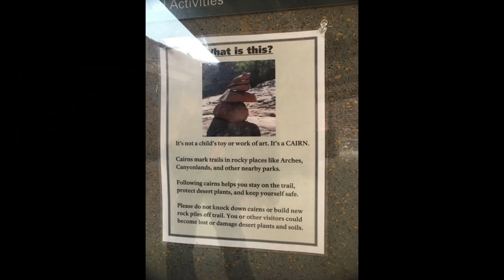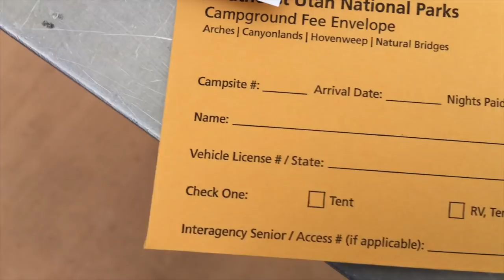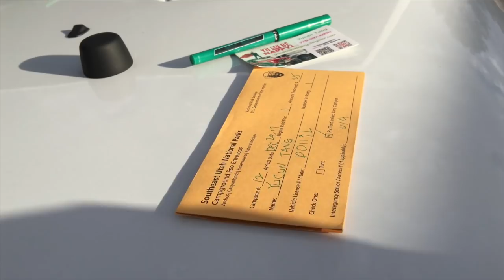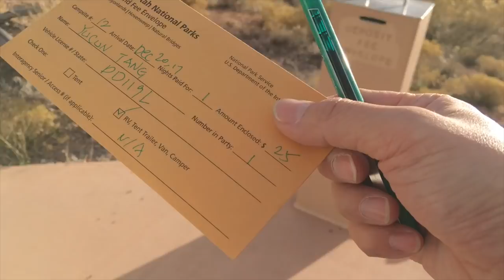ep5：终于到了吉普圣地 犹他州 Moab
期待大家准时观看，一起聊下这段唐大叔的第一次Moab露营！

吉普迷唐大叔和你分享他了解关于Jeep的一切，和唐大学Jeep、
买Jeep、玩儿Jeep！🚙😎

编剧/导演/摄影/后期/主持：白石牧马人唐大叔

微信：tangyucun

社交媒体